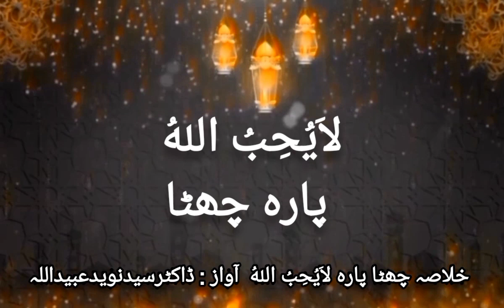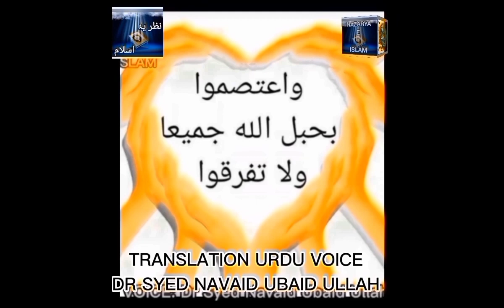لاَيُحِبُ اللهُ پارہ چھٹا(خلاصہ چھٹا پارہ آواز : ڈاکٹرسیدنویدعبیداللہ)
*چھٹـے پـــارے کا خـــلاصـــہ*
قرآن پاک کے چھٹے پارے کے شروع میں اللہ تعالیٰ سورۃ النساء میں فرماتے ہیں کہ *اللہ تعالیٰ غلط بات کو پسند نہیں کرتا‘ مگر یہ کہ اگر کوئی مظلوم شخص اپنے اوپر کیے جانے والے ظلم کے خلاف آواز اٹھائے تو اسے ایسا کرنے کی اجازت ہے۔اس پارے میں اللہ تعالیٰ نے کافروں کے اس طرز عمل کا ذکر کیا ہے کہ وہ اللہ اور اس کے رسول ؐکے درمیان تفریق کرتے ہیں۔ *اللہ تعالیٰ کی بات کو تو مانتے ہیں‘ لیکن رسول ﷺ کی بات کو نہیں مانتے* یا دوسرے ترجمے کے مطابق *اللہ کے بعض رسولوں کو مانتے ہیں اور بعض کا انکار کرتے ہیں* یعنی موسیٰ علیہ السلام اور عیسیٰ علیہ السلام کو تو مانتے ہیں لیکن رسول اللہ ﷺ کا انکار کرتے ہیں۔ ایسے لوگ حق سے انکاری ہیں. جبکہ *مومنوں کا طرز ِعمل یہ ہوتا ہے* کہ وہ اللہ اور اس کے رسول ﷺ کے فرامین کو بیک وقت مانتے ہیں یعنی اللہ کے تمام رسولوں کو مانتے ہیں۔ اس پارے میں اللہ تعالیٰ ارشاد فرماتے ہیں کہ *یہودی سیدہ مریم علیہا السلام کی کردار کشی کیا کرتے تھے حالانکہ وہ پارسا اور پاک دامن عورت تھیں۔* اس پارے میں اللہ تعالیٰ نے اس امر کا بھی ذکر کیا کہ یہودی اپنی دانست میں عیسیٰ علیہ السلام کو شہید کرچکے تھے‘ جبکہ اللہ تعالیٰ فرماتے ہیں کہ *عیسیٰ علیہ السلام کو یقیناشہید نہیں کیا گیا بلکہ اللہ تعالیٰ نے ان کو آسمانوں کی سمت اٹھا لیا۔ اسی طرح ان کو اللہ نے *سود کھانے سے روکا* تھا لیکن وہ اس غلط کام میں مسلسل ملوث رہے ۔اللہ تعالیٰ ارشاد فرماتے ہیں کہ *اللہ تعالیٰ نے ان کافروں کے لیے درد ناک عذاب کو تیار کر دیا تھا.* لیکن اہل کتاب کے پختہ علم والے لوگ جو کہ قرآن اور سابقہ الہامی کتابوں پر ایمان لاتے ہیں اور نمازوں کو قائم کرنا اور زکوٰۃ ادا کرنا شروع کر دیتے ہیں اور آخرت پر ایمان لے آتے ہیں *ان کے لیے اللہ تعالیٰ نے اجر عظیم تیار کر دیا ہے. اس پارے میں اللہ تعالیٰ نے قرآن مجید کو اپنی دلیل اور واضح روشنی قرار دیاہے اور ارشاد فرمایا کہ *جو بھی قرآن مجید کو مضبوطی کے ساتھ تھامے گا اللہ تعالیٰ اس کو اپنے فضل اور رحمت میں داخل فرمائے گا اور اس کو صراط مستقیم پر چلائے گا ۔ اس کے بعد *سورۃ المائدہ* ہے اور اس کے شروع میں اللہ تعالیٰ نے اہل ایمان کو اپنے وعدے پورے کرنے کا حکم دیا ہے ۔ اور ان کو اس بات کی تلقین کی ہے کہ *انہیں کامیابی اور بھلائی کے کاموں میں ایک دوسرے کے ساتھ تعاون کرنا چاہیے۔ گناہ اور ظلم کے کاموں میں ایک دوسرے کے ساتھ تعاون نہیں کرنا چاہیے.* اس پارے میں اللہ نے یہ بھی ارشاد فرمایاکہ *''آج میں نے تمہارے لیے تمہارا دین مکمل کر دیا اور اپنی نعمت تم پر پوری کر دی ہے اور اسلام کو بحیثیت دین تمہارے لیے پسند کر لیا ہے‘‘۔امام بخاری ؒ‘ امام مسلم ؒاور امام احمد ؒنے طارق بن شہابص سے روایت کی ہے کہ ایک یہودی حضرت عمرؓ بن خطاب کے پاس آیا اور کہا: *اے امیر المومنین آپ لوگ اپنی کتاب میں ایک ایسی آیت پڑھتے ہیں اگر وہ ہم پر نازل ہوتی تو ہم اس دن کو یوم عید بنا لیتے۔ انہوں نے پوچھا کہ وہ کونسی آیت ہے تو یہودی نے آیت مذکورہ بالا کا ذکر کیا۔اس سورہ میں اللہ تعالیٰ نے *اہل ایمان کو مومنہ عورتوں کے ساتھ ساتھ اہلِ کتاب کی پاک دامن عورتوں سے بھی نکاح کی اجازت دی ہے‘* لیکن یہ بات یاد رہنی چاہیے کہ سورۃ البقرہ اور سورۃالممتحنہ کے مطابق ‘مسلمان عورتوں کو صرف مسلمان مردوں ہی سے شادی کرنی چاہیے ۔ سورۃ المائدہ میں اللہ تعالیٰ نے عیسائیوں کے اس قول کو رد کیا کہ وہ معاذ اللہ عیسیٰ علیہ السلام کو اللہ کہتے ہیں۔ اللہ تعالیٰ فرماتے ہیں کہ اگر اللہ تعالیٰ عیسیٰ علیہ السلام‘ ان کی والدہ مریم علیہا السلام اور زمین پر جو کوئی بھی موجود ہے ان کو فنا کے گھاٹ اتار دے تو اللہ تعالیٰ کو کون پوچھ سکتا ہے.
 اس سورت میں اللہ تعالیٰ نے *موسیٰ علیہ السلام کاواقعہ بیان فرمایا ہے* کہ انہوں نے اپنی قوم سے کہا کہ *''اللہ نے تم پر جو انعامات کئے ہیں ان کو یاد کرو ۔تم میں انبیاء مبعوث کیے گئے اور تم کو بادشاہت عطا کی گئی اور تم کووہ کچھ عطا کیا جو کائنات میں کسی دوسرے کو نہیں ملا‘‘۔* اللہ کے احسانات کا احساس دلانے کے بعد حضرت موسیٰ علیہ السلام نے اپنی قوم کو کہا کہ *اے میری قوم! تم لوگ ارضِ مقدس میں داخل ہو جاؤ۔انہوں نے کہا اگر تم لوگ ارضِ مقدس میں داخل ہو جاؤ گے تو یقینا تم غالب آؤ گے۔ اگر تم مومن ہو تو صرف اللہ پر بھروسہ رکھو۔ اس حوصلہ افزا بات کو سن کر بھی وہ بزدل بنے رہے اور کہنے لگے: '' اے موسیٰ علیہ السلام جب تک وہ لوگ وہاں رہیں گے ہم لوگ کبھی وہاں نہیں جائیں گے تم اور تمہارا رب جائے اور جنگ کرے ہم تو یہاں بیٹھے ہیں۔ موسیٰ علیہ السلام اس سارے منظر کو دیکھ کر بہت رنجیدہ ہوئے اور اللہ کی بارگاہ میں آکر کہنے لگے:
*''اے میرے رب! مجھے اپنے اور اپنے بھائی کے علاوہ کسی پر کوئی اختیار حاصل نہیں پس تو ہمارے اور نافرمانوں کے درمیان فیصلہ کر دے . موسیٰ علیہ السلام کی نافرمانی کی وجہ سے بنی اسرائیل کے لوگ منزل سے بھٹک گئے اور *چالیس برس تک دربدر کی ٹھوکریں کھاتے رہے‘‘۔* آج ہمیں بھی اپنے حالات پر غور کرنے کی ضرورت ہے کہیں *ہماری محرومیوں اور زوال کی وجہ اللہ اور اس کے رسولﷺکے راستے سے ہٹنا تو نہیں۔ اس سورہ میں اللہ تعالیٰ نے آدم علیہ السلام کے دو بیٹوں کے اختلاف کا بھی ذکر کیا ہے کہ *اللہ نے ایک بیٹے کی قربانی کو قبول کر لیا جبکہ دوسرے کی قربانی قبول نہ ہوئی۔* جس کی قربانی قبول نہیں ہوئی تھی اس نے اپنے بھائی کوحسد کا شکار ہو کربلا وجہ شہید کردیا۔ اللہ تبارک وتعالیٰ نے آدم علیہ السلام کے بیٹوں کے واقعے کو بیان فرما کر *انسان کے قتل کی شدید مذمت کی۔* اللہ تبارک وتعالیٰ تعالیٰ فرماتے ہیں کہ جو ایک انسان کا ناحق قتل کرتا ہے‘ وہ ایک انسان کا قتل نہیں کرتا پوری انسانیت کا قتل کرتا ہے اور جو ایک کو زندہ کرتا ہے‘ وہ ایک کو زندہ نہیں کرتا پوری انسانیت کو زندہ کرتا ہے.